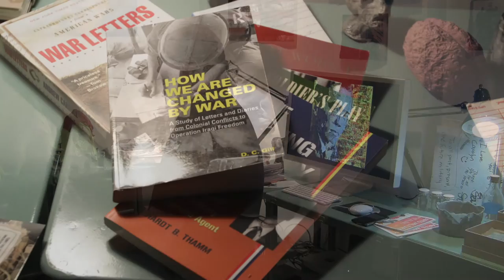Patrick Sargent -Echoes of Services-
Personal Narratives and Community Resilience